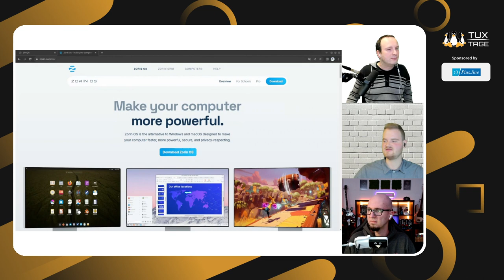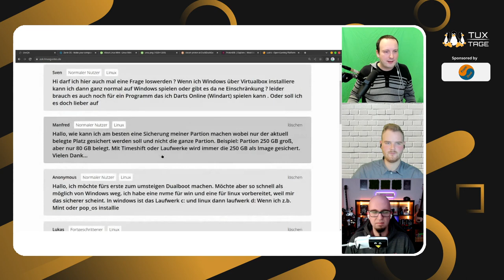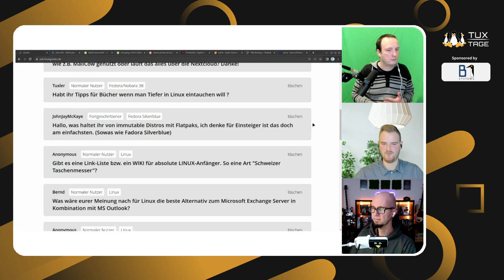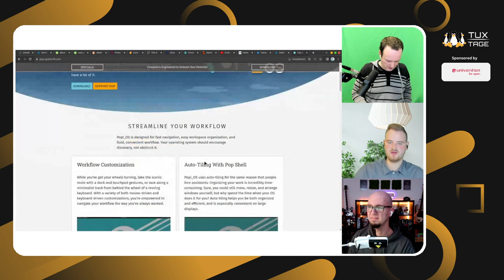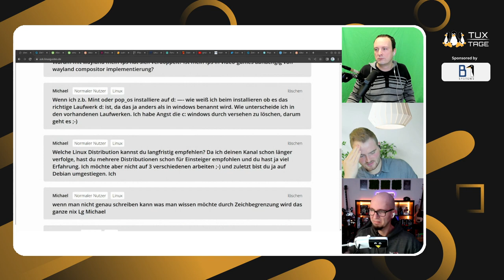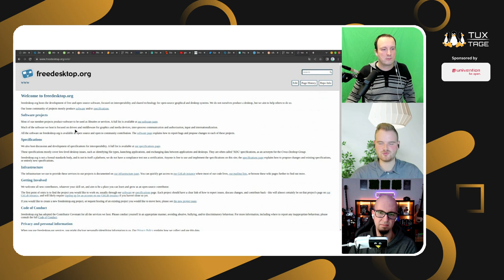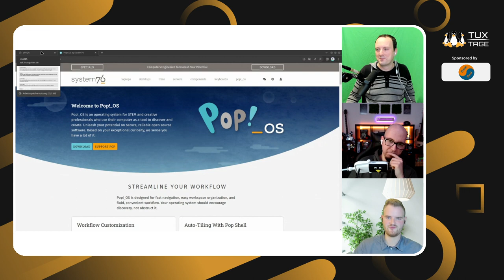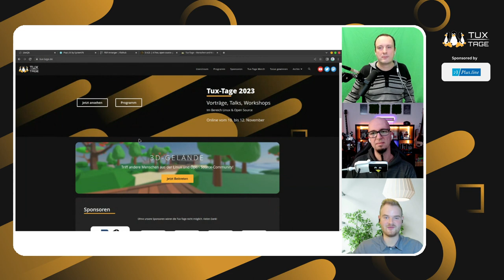Fragestunde für Linux-Einsteiger - Tux-Tage 2023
Gäste:  @saintofsinner, @nichtderweisheit , @LinuxGuides